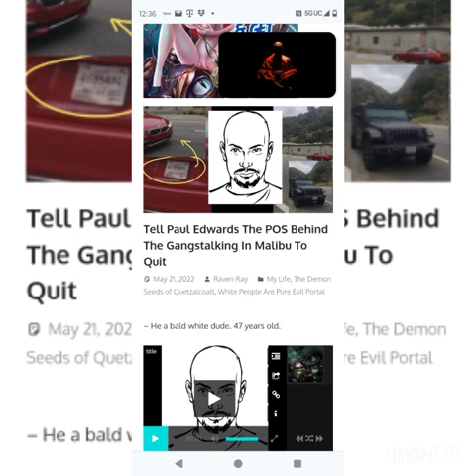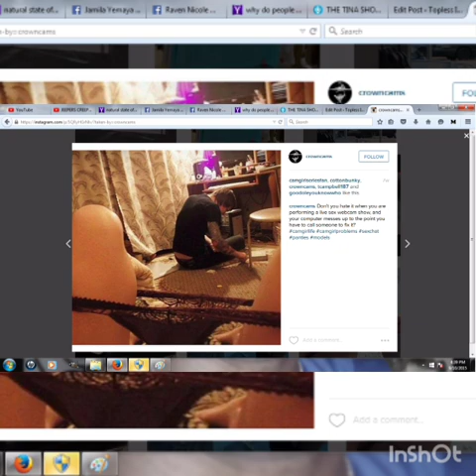Billy Baille and Alex Nacimento Tried To Kill Off My Ars Goetia Demons To Kill Me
He actually did a couple of days ago.

This is where Billy Baille aka Baron Samedi and his highest self Don Toliver set me up to be a sacrifice a long time ago: